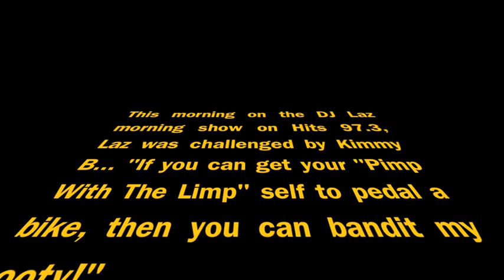DJ Laz's Booty Slap - The DJ Laz Morning Show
This morning on the DJ Laz morning show on Hits 97.3,  Laz was challenged by Kimmy B... "If you can get your "Pimp With The Limp" self to pedal a bike, then you can bandit my booty!"

Challenge accepted...

"The City of Prague Philharmonic Orchestra-Also Sprach Zarathustra (From "2001: A Space Odyssey")", sound recording administered by: 0:55
Koch Entertainment
IODA